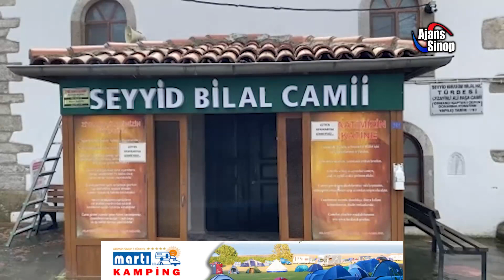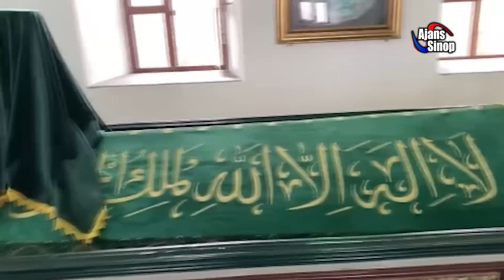Bin 300 yıllık türbede mukabele geleneği sürdürülüyor